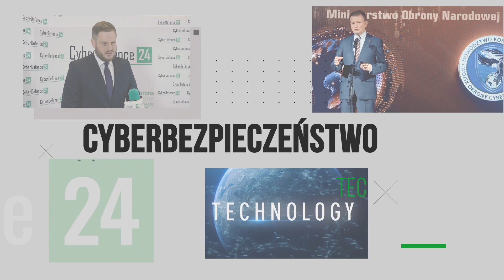Polsko-ukraińska współpraca w zakresie technologii. Czego może nauczyć się Polska?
Polska od początku rosyjskiej inwazji pomaga Ukrainie, także w aspekcie technologicznym. W jaki sposób i czego możemy nauczyć się od Ukrainy w zakresie cyfryzacji państwa? Janusz Cieszyński, sekretarz stanu ds. cyfryzacji w KPRM opowiada także CyberDefence24 o nowej inicjatywie - Diia Business w Warszawie.